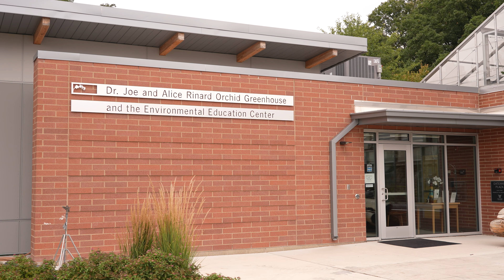Something Beautiful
Project for Media 499